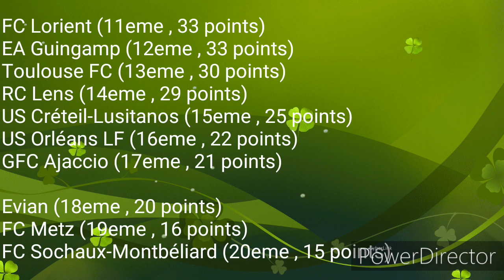Résumé de la 26eme journée - Ligue 1 Orange / 2017 - 18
EA Guingamp - OGC Nice (2-5)
FC Nantes - LOSC Lille (2-2)
Toulouse FC - RC Lens (0-1)
FC Metz - AJ Auxerre (0-1)
US Créteil-Lusitanos - ASSE (1-3)
AS Monaco FC - FC Lorient (4-0)
FC Sochaux-Montbéliard - PSG (1-4)
OM - US Orléans LF (3-0)
GFC Ajaccio - OL (0-4)
Evian TG FC - Red Star FC (0-3)